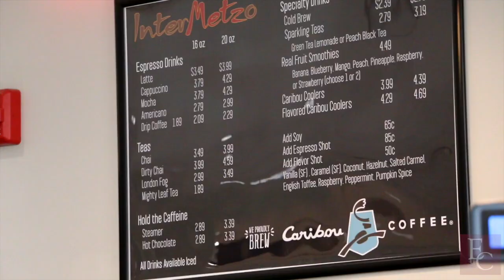Dining at Earlham